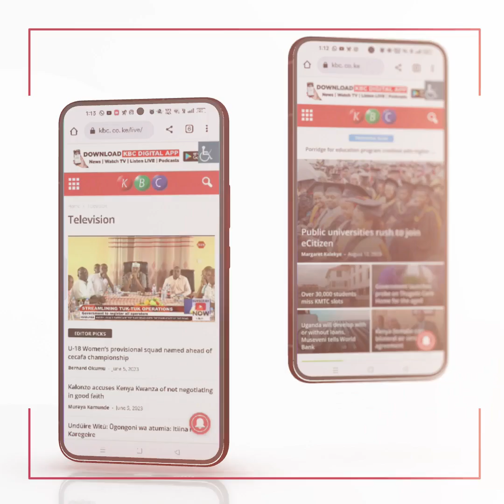KVDA distributes 300,000 tree seedlings to West Pokot schools